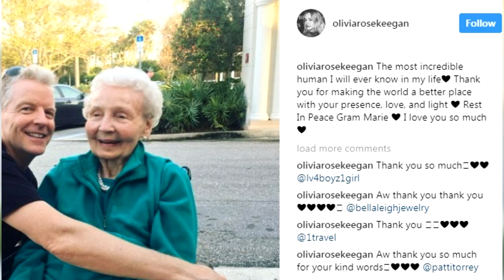Real Life Tragedy Strikes Days of Our Lives Star Olivia Rose Keegan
Young Days of Our Lives (DOOL) star Olivia Rose Keegan (Claire) lost her grandmother recently and paid her a beautiful tribute.

The actress posted a picture of her grandmother to Instagram on Monday evening, expressing her sadness over losing “Gram” Marie, calling her the most incredible person she’s ever known.

We offer Keegan our condolences during this sad time.